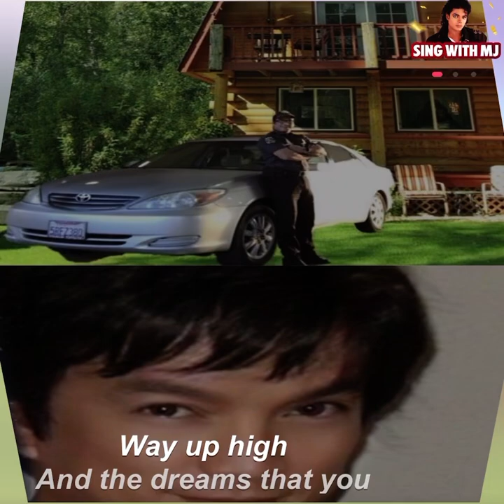What a Wonderful day W/ Lyrics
Give Everyday the Chance to be the Most beautiful day of your Life.Best wishes ❤️🎉👍😃